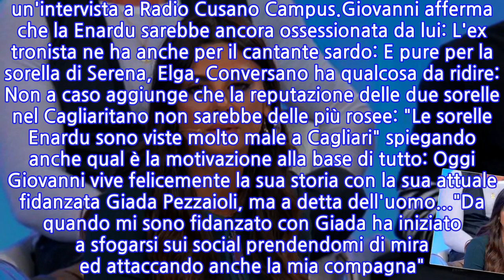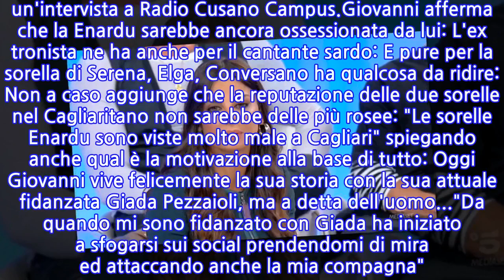L'ex fidanzato di Serena Enardu attacca: "Ha...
Non è la prima volta che Giovanni Conversano parli della sua ex fidanzata Serena Enardu tornata prepotentemente agli onori della cronaca rosa per il confronto con Pago avuto all'interno della casa del Grande Fratello VIP poco meno di una settimana fa. Fra i due non c'è più rapporto da 10 anni e a confermarlo sono le dichiarazioni al vetriolo rilasciate in un'intervista a Radio Cusano Campus.Giovanni afferma che la Enardu sarebbe ancora ossessionata da lui: L'ex tronista ne ha anche per il cantante sardo: E pure per la sorella di Serena, Elga, Conversano ha qualcosa da ridire: Non a caso aggiunge che la reputazione delle due sorelle nel Cagliaritano non sarebbe delle più rosee: "Le sorelle Enardu sono viste molto male a Cagliari" spiegando anche qual è la motivazione alla base di tutto: Oggi Giovanni vive felicemente la sua storia con la sua attuale fidanzata Giada Pezzaioli, ma a detta dell'uomo..."Da quando mi sono fidanzato con Giada ha iniziato a sfogarsi sui social prendendomi di mira ed attaccando anche la mia compagna". Più volte Conversano si è messo a disposizione per un eventuale confronto in qualche salotto tv ma, conclude: "Lei non avrà mai il coraggio perché io tiro fuori tutto e prima o poi lo farò".
INFORMATION
• Source: gossipblog